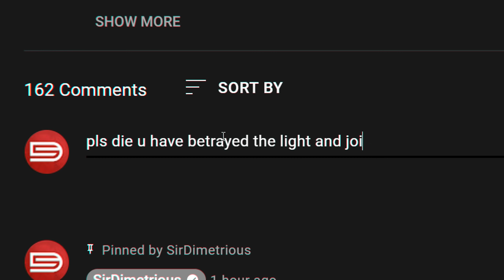Making People Rethink Life with Infinite Hawkmoon One Taps